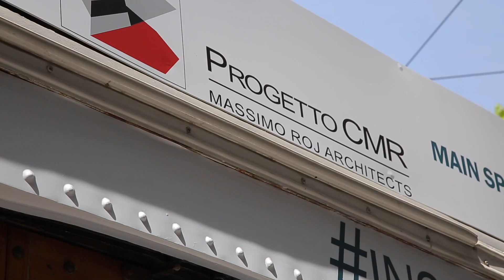SUMMARY GIORNO 1